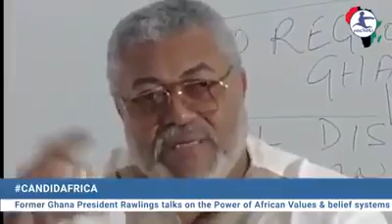Jerry Rawlings and African values and belief